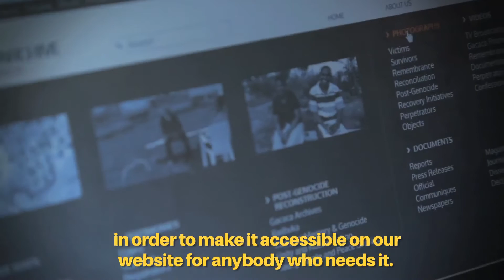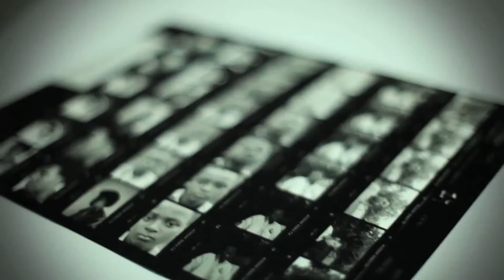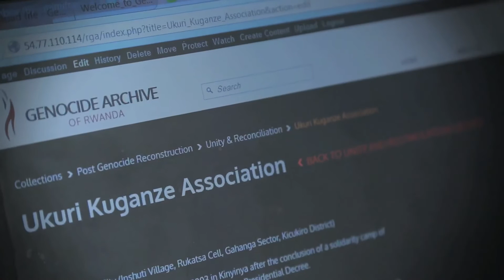Genocide Archive of Rwanda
This short film introduces the Genocide Archive of Rwanda, a project initiated by the Aegis Trust in collaboration with the National Commission for the fight against genocide (CNLG) to document and preserve the memory of the 1994 genocide against the Tutsi in Rwanda.